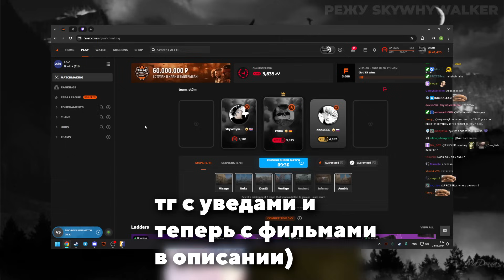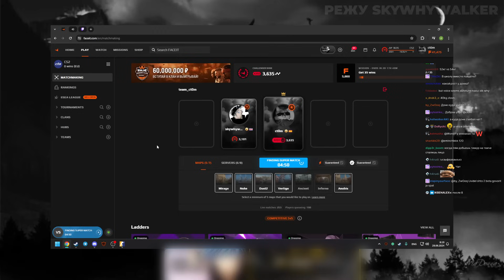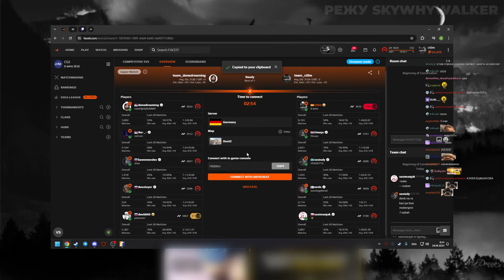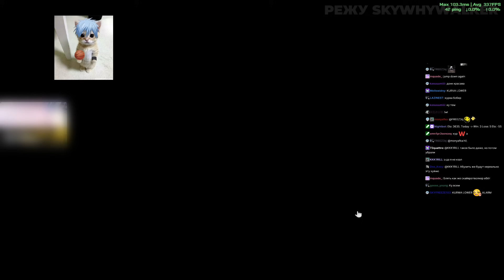SKYWHYWALKER И CT0M ПОПАЛИСЬ ПРОТИВ DONK НА ФЕЙСИТЕ!! ДОНК УНИЧТОЖИЛ СКАЯ И КТОМА НА ФЕЙСИТЕ!